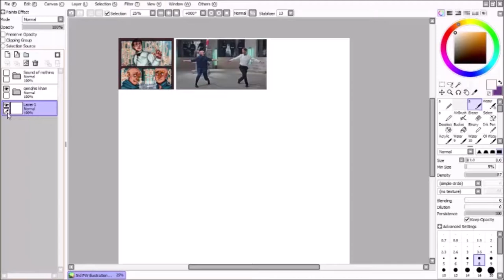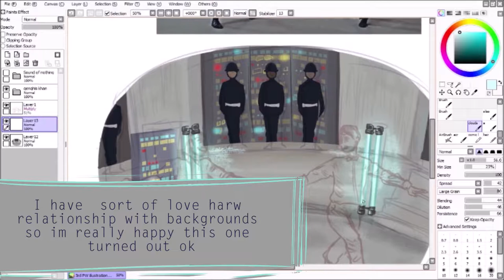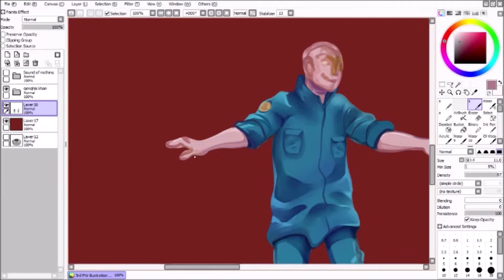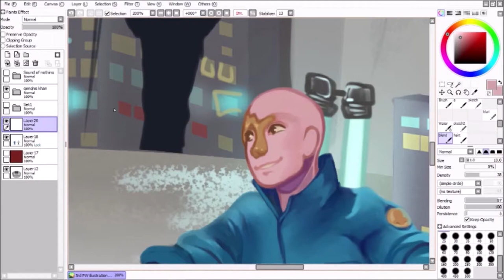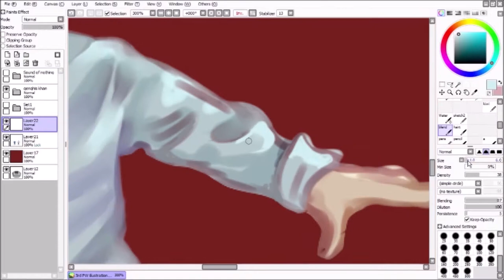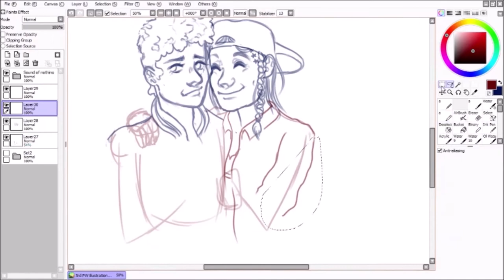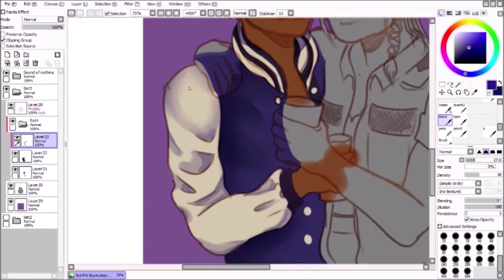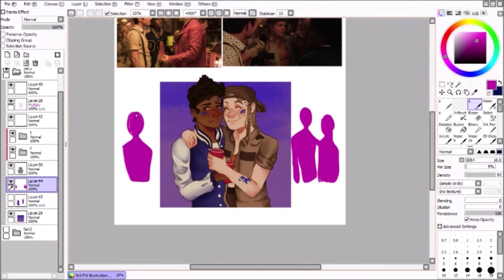Genghis Khan and Dirk Gently ! (Pride month illustrations)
Last week I started  making illustrations for pride month based on different daily themes.
Here's the third piece of the week based on the theme of  Dance, i chose to illustrate the dance sequence from the music video for "Genghis Khan" by Miike snow and two of my favourite characters from Dirk gently's holistic detective agency- Tina Teventino and Farah Black dancing at the Sound of nothing festival.